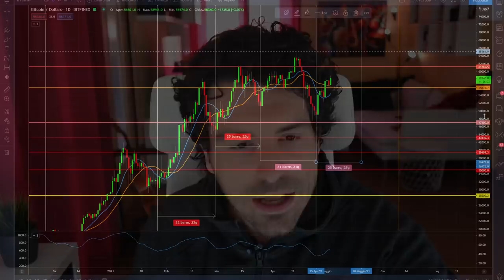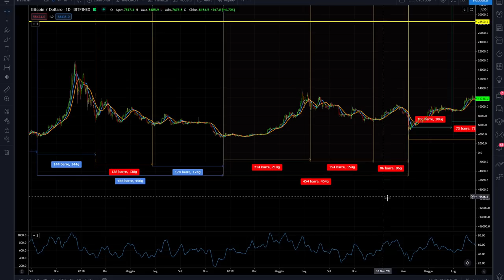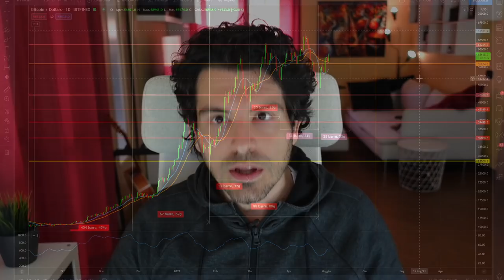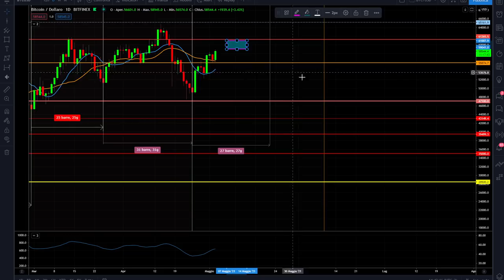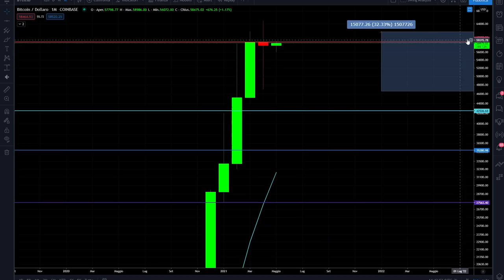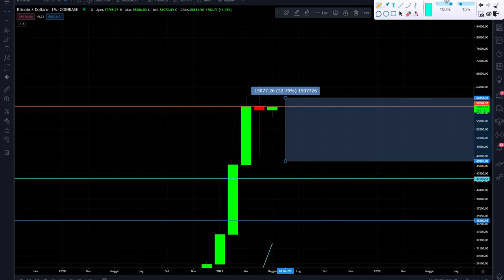BITCOIN PRONTI I 70K? | IL LIVELLO CHE CAMBIERA' LA STORIA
Bitcoin ha davanti una scommessa da vincere per il mese di maggio.
Solo sopra questo livello potrebbe raggiungere facilmente i 70k.
In questo video vediamo tutti i livelli ciclici di Bitcoin e cosa potrebbe succedere per tutto il mese di maggio
Buona visione.

00:00 Intro
02:40 Il grafico di Bitcoin
05:20 Il ciclo mensile di Bitcoin
08:20 Le previsioni Crypto per Maggio
09:20 Il ciclo annuale di Bitcoin
12:40 Il livello chiave di Bitcoin
14:20 Il grafico mensile di Bitcoin
16:20 Analisi tecnica mensile su Bitcoin

LA MIA ATTREZZATURA VIDEO: